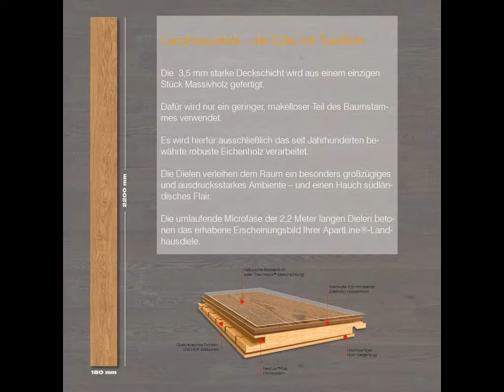Corpet Parkettboden ApartLine Landhausdiele geölt Eiche Toronto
Oberpfälzer Parkettboden ApartLine - Perfektion in Design und Qualität.

Die Böden der Kollektion ApartLine® erfüllen rundum gehobene Ansprüche – hinsichtlich Material, Optik, Verarbeitung und Langlebigkeit.

Wir verwenden dafür nur das beste Holz und die strapazierfähigsten Lacke.

Ihre ApartLine®-Diele durchläuft einen aufwändigen handwerklichen Verarbeitungsprozess.

Neben fachlichem Können fließt hier auch der Respekt für das faszinierende Naturprodukt Holz mit ein – eine Philosophie, die den Boden zu etwas Einzigartigem macht.

Entscheiden Sie selbst, was zu Ihnen passt Ihr ApartLine® kann geölt mit BioSilent® oder lackiert mit Thermocor® Oberfläche gefertigt werden.

Herkömmlich glatt oder modern gebürstet. Möchten Sie eine rustikale Optik oder eher edel– elegant? Oder vielleicht doch ein natürliches Erscheinungsbild?

Das südländische Flair einer Landhausdiele oder die zeitlos moderne Optik eines Schiffsbodens?

Zum Schluss können Sie Ihren Boden noch mit Ihrem speziellen Farbton veredeln.

Quellennachweise :
Bildmaterial und Texte : Corpet Cork GmbH,  Goldschmidtstraße 6, 92318 Neumarkt

Sitz des Unternehmens :
Birmingham/Vereinigtes Königreich

Deutschland Geschäftsanschrift :
Albert-Schweitzer-Straße 4 A
57234 Wilnsdorf

Showroom / Ausstellung / Besucherzentrum :
Lothar-Irle-Straße 2
57074 Siegen Kaan Marienborn